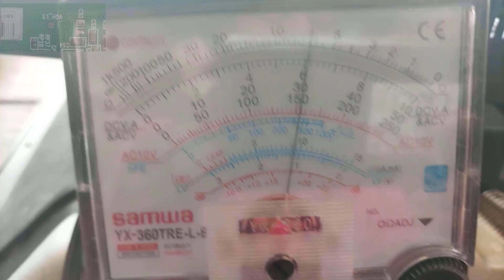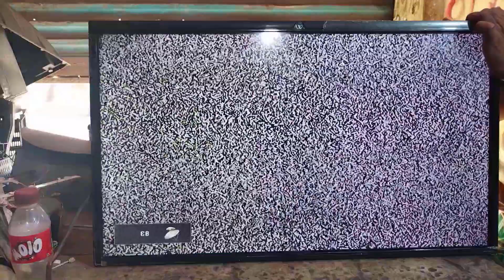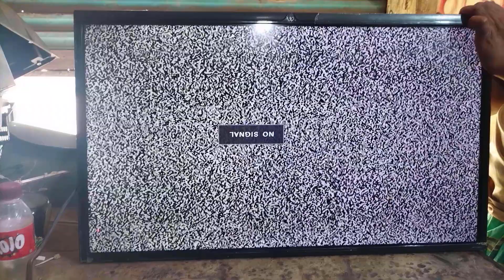Innolux V320BJ8-Q01 LED Tv Panel Vertical bars Solution | T-Con Board All Voltage Ok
Innolux V320BJ8-Q01 LED Tv Panels Vertical bars Solution | T-Con Board  All Voltage Ok

CSOT32"Panel
PT320AT02-1-XC-1VoltageDetails

PT320ATO2-2-XC1
PT320ATO2-2-XC1 vertical bar
led tv brightness problem
led tv ckv line cutting
led tv me screen me line problem
led tv picture problem
led tv screen black problem
led tv white screen problem
Ig 32 no display
mi 43 inch 4k smart tv display problem.
panel repair
pt236at03-1-xc-1 panel repair
pt430ct02-4-xr-1 no display
st3151a07-1-xc-3 vertical line
32 led tv display problem.
32s5195 sem imagem
ace led tv 32 inch no display good back...
csot panel repair
innolux 32 panel repair
oneplus tv 32 inch display problem
pt320at02-2-xc-1 blank screen
pt320at02-2-xc-1 ckv line
pt320at02-5-xr-1 panel repair
single cof panel vertical bar problem
st3151a07-1-xc-3
ace led tv 32 inch no display
lcd panel repair
led panel
Isc320an10-h03 no display
pt320at01-1-xc-3 no display
st3151a07-1-xc-3 no display
single cof panel no display
pt320at02-2-xc-1 white display
pt320at02-5-xr-1 no display
pt320at02-2-xc-4 no display
pt320at02-2-xc-1 horizontal lines
pt320at02-5-xr-1
led tv screen problems
pt320at01-1-xc-2 ckv line
pt320at02-2-xc-1 no display
pt320at02-2-xc-1 vertical bar
pt320at02-2-xc-1
pt320at02-2-xc-1 panel repair
pt320at01-1-xc-2 no display
pt320at02-2-xc-1 double image
pt320at02-2-xc-1 vertical bar problem
pt320at02-1-xc-1 no display
pt320at01-1-xc-2 vertical line
USA